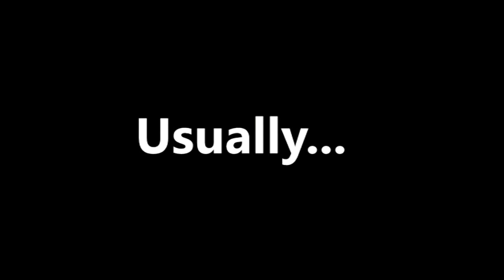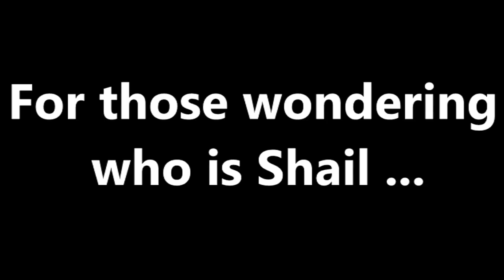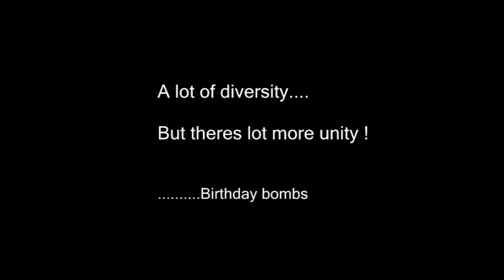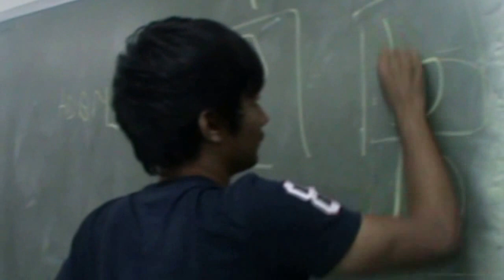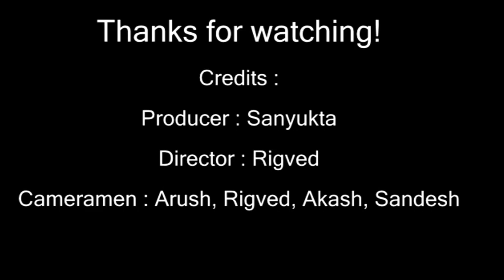Euphoria 2015 TE - IT Class Video